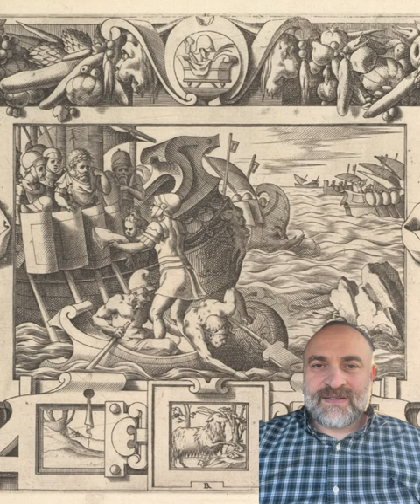არსებობდა თუ არა კოლხეთის სამეფო სინამდვილეში?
აუცილებლად გვიყურეთ! ამ ვიდეოში გაიგებთ, არსებობდა თუ არა არგონავტების მითში ნახსენები კოლხეთის სამეფო და რეალური ისტორიული პიროვნებები არიან თუ არა მეფე აიეტი და მისი გრძნეული ქალიშვილი.